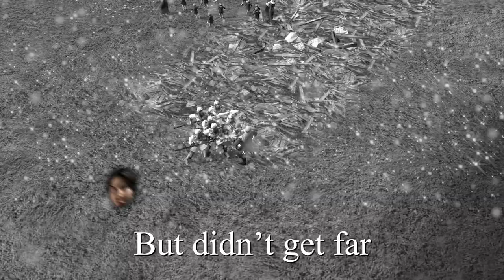STRONGHOLD WINTER SALE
To round off this year of Stronghold Next, Kingdoms and other Stronghold news the entire series is once again on sale! While many of our games such as Stronghold Crusader 2: Special Edition and Stronghold 2: Steam Edition come complete with a full soundtrack, the folks here at Firefly decided it was time for some new compositions... Enter the definitely 100% real ‘Stronghold Christmas Warchest’! With new vocals delivered straight from the cords of genuine developers at Firefly Studios, the Christmas Warchest adds entirely new Stronghold-themed lyrics to your most beloved festive songs.

Sit back and relax as our soothing narrator and talented singers give you a taste for the full festive album, soon to be available on almost all forms of music storage. Always thought Wham! should be singing about goods from the stockpile and siege warfare? Or that ‘A Maceman Came Travelling’ has a far better ring to it? Well you’re in the right place! Not only is this definitely not fictional album soon up for pre-order, but you can get ready for the festive fun right now with the help of our official Stronghold soundtracks. Bundled free with many of our titles in the Steam Winter Sale, they’re just the thing to get you in the mood for the day Firefly actually butchers Dean Martin’s classic into our very own ‘Let it Siege’.